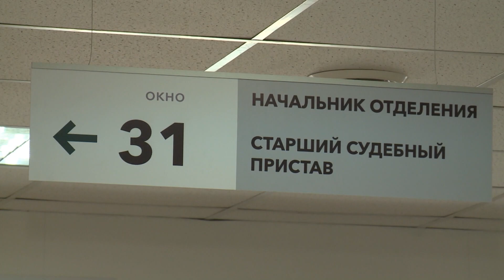Процедура внесудебного банкротства значительно упростилась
Это механизм, который позволяет избавиться от долгов тем, кто не может их выплачивать и у кого нечего продать, чтобы рассчитаться с кредиторами. Если раньше сумма долга не должна была превышать 500 тысяч рублей, то теперь её подняли до одного миллиона рублей. Нижнюю планку при этом опустили вдвое – с 50 до 25 тысяч рублей

Подробнее о нововведении – в нашем материале